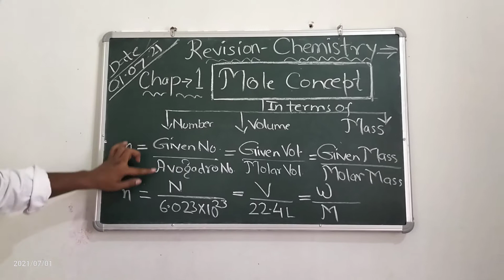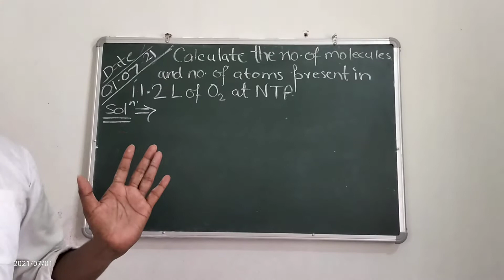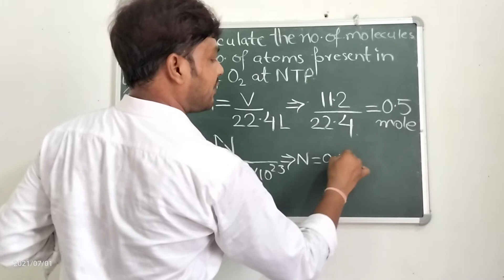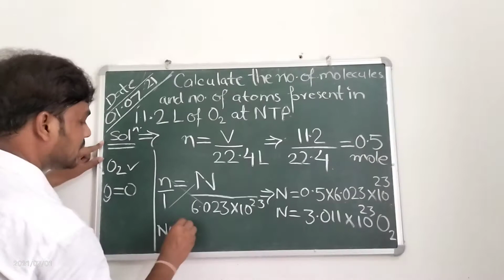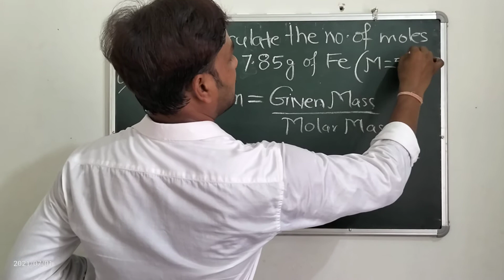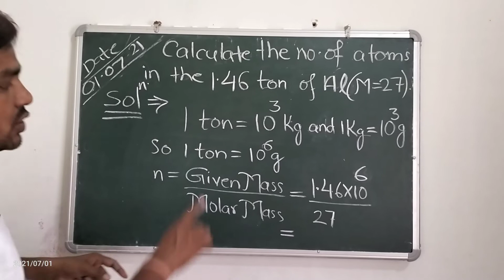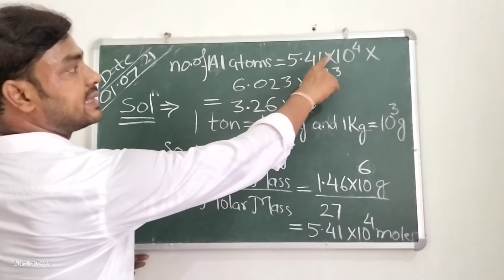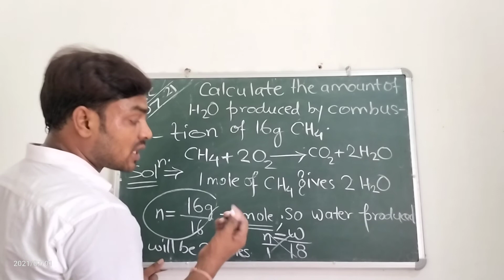(Revision) Some basic concepts of Chemistry.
Class-XI Lecture-3